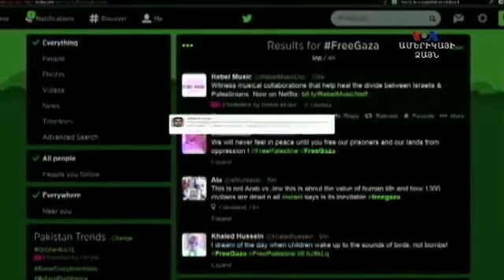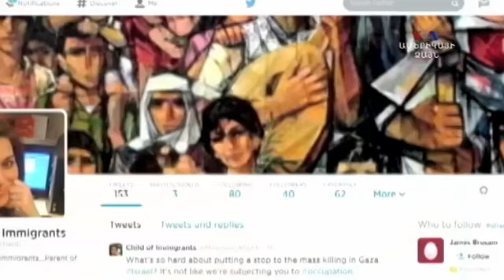Գազայի պատերազմը` համացանցում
Գազայում ընթանում են ցամաքային պատերազմական գործողություններ, որոնց զուգահեռ պատերազմ է ծավալվել նաև համացանցում: Որոշ կարծիքների համաձայն, այս հակամարտության ընթացքում սոցիալական մեդիա կայքերի առավել ակտիվ օգտագործումը փոխում է այն, թե ինչպես է ընկալվում այս պատերազմն ու պատերազմող կողմերը